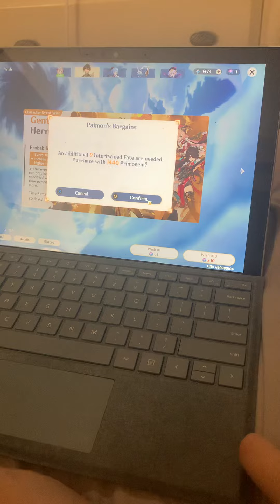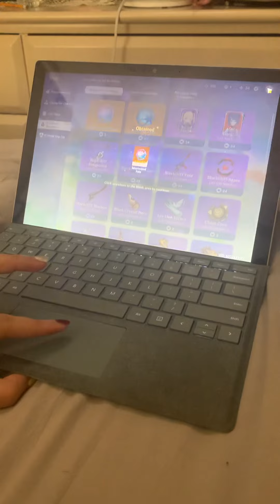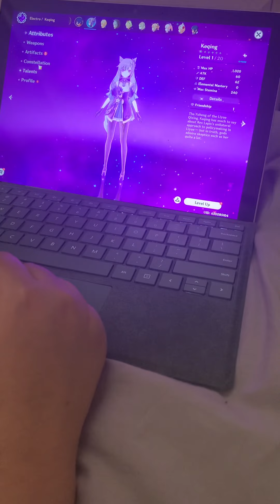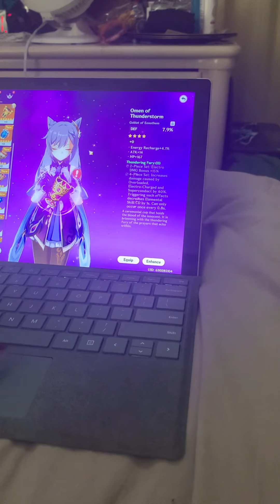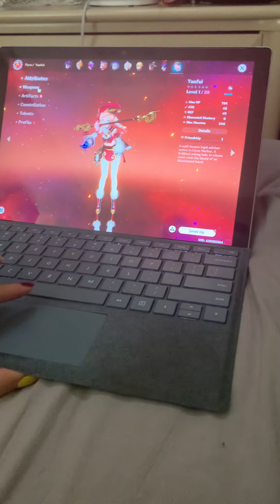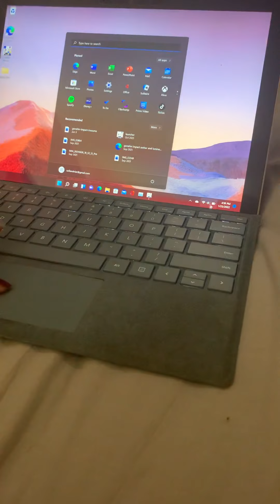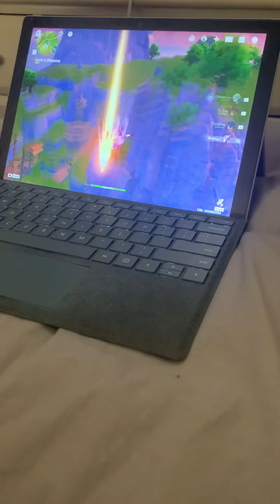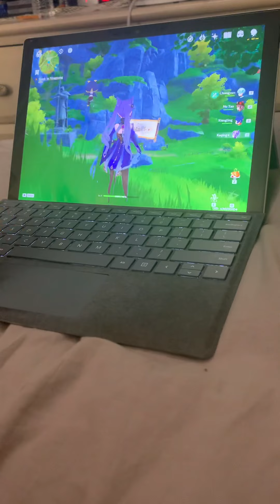Interview with a Zhongli-wanter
(Spoilers for the video)

My poor sister she wanted Zhongli so bad 😭

She likes Keqing, but told me after the video that she’s extremely disappointed and would’ve preferred Qiqi, who she really loves 💔

I’m just clinging on to the vague, faraway hope that she gets an early Zhongli :(

Give this a like if you enjoyed watching her suffer as I failed to give her some copium or if you just want her to get an early Zhongli 💙

Edit Feb 15: LETS ALL CELEBRATE OMG

MY SISTER WORKED  H A R D

AND SHE GOT

🪨 ZHONGLI 🪨

AT 75 PITY THIS MORNING